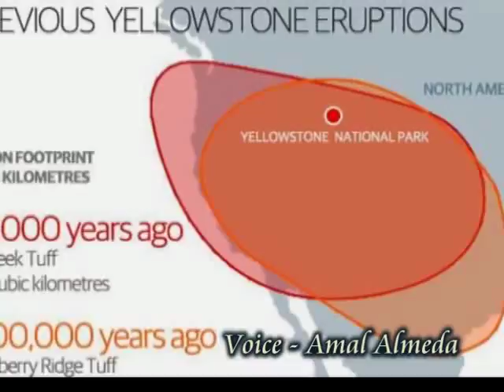Nasa wants to Drill Yelostone - ලොව බිහිසුණුම ගිනිකන්ද සිදුරු කිරීම සූදානම්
ලෝකයට වැඩිම හානියක් සිදුකළ හැකි ගිනිකන්ද ලෙස සැලකෙන්නේ අමෙරිකාවේ යෙලෝස්ටෝන් ජාතික උද්‍යානයේ පවතින දැවැන්ත ගිනිකන්දයි. සමස්ථ ලෝකයම තර්ජනයකට ලක් කරමින් එම ගිනිකන්ද යළි සක්‍රීයවීමේ අවධානමක් ඇති බවයි නාසා ආයතනය මේ වන විට නිවේදනය කර ඇත්තේ. ඒ අනුව යෙලෝ ස්ටොන් ගිනිකන්ද පුපුරා ලෝකයට දැඩි විනාශයක්වීඹට පෙර එම ගිනිකන්ද සිදුරුකර ලාවා නිකුත් කිරීමට නාසා විද්‍යාඥයන් තීරණය කර තිඛෙනවා. මේ ඒ පිළිබද විස්මිත මෙහෙයුමේ කතාවයි.

Intelligence and data on volcanoes gained via satellites, robots, and artificial intelligence could help prevent catastrophic eruptions.

It sounds like the plot of a disaster movie, only the approach will take years to have any effect. In case you haven’t heard yet about NASA’s either incredibly brilliant or amazingly outlandish plan to protect us from the supervolcano in Yellowstone National Park (and potentially the other 20 or so supervolcanoes on Earth), it is basically the highly complicated equivalent of adding a bit of cold water to a hot bath to cool it down.

According to an article on the BBC website, NASA’s idea centers around extracting some of the heat from the volcano to prevent its eruption: “They believe the most viable solution could be to drill up to 10 km down into the supervolcano, and pump down water at high pressure. The circulating water would return at a temperature of around 350°C (662°F), thus slowly day by day extracting heat from the volcano. And while such a project would come at an estimated cost of around $3.46 billion, it comes with an enticing catch which could convince politicians to make the investment.” The “catch” is that this drilling approach could be used to create a geothermal plant, which could generate electric power at prices of roughly $0.10/kWh.

Stock
Money
Bank
Business